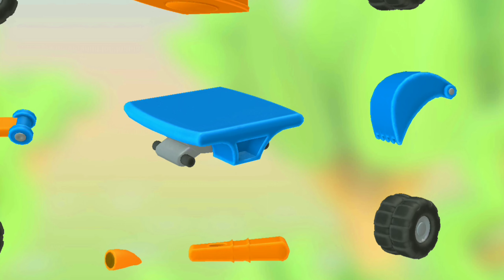JCB game animation | android game | jcb wala game | jcb games | simulator games